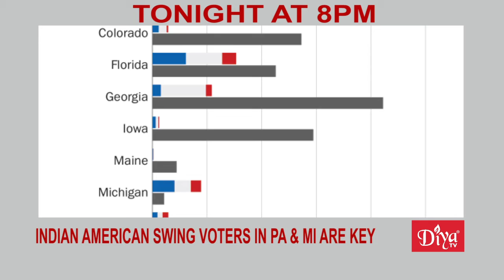Biden, Harris take stage together, announce platform | Diya TV News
Biden, Harris take stage together, announce platform

Former Vice President Joe Biden and California Senator Kamala Harris delivered remarks in their first joint press conference in Biden’s home state of Delaware. They will be formally nominated next week as the Democratic ticket challenging President Trump in November. Biden lauded Harris as the child of “America’s story” who fought for the working class and was ready to take on their opponents in this “life-changing election.”

And Harris presented Biden as a selfless leader ready to take on President Trump in November.

Indian American swing voters in PA & MI are key

A key demographic both the Trump and Biden campaigns will make an effort to appeal to in the coming weeks are Indian American voters in Pennsylvania and Michigan. The number of voters of Indian descent in those states are greater in 2020 than Trump's margin of victory four years ago. And with Harris now in the race, political analysts say Indian Americans will be a determining factor in the outcome.

Rik Mehta wins New Jersey Republican US Senate primary

After a month of verification and certifications, Rik Mehta is officially the winner of the Republican primary for the U.S. Senate seat in New Jersey, topping Hirsh Singh. The former U.S. Food and Drug Administration official Mehta defeated Singh by just over 8,000 votes.

Diya TV ®
Enlighten. Entertain. Inspire.™
Diyatvusa.com